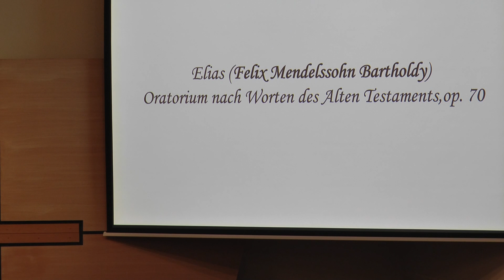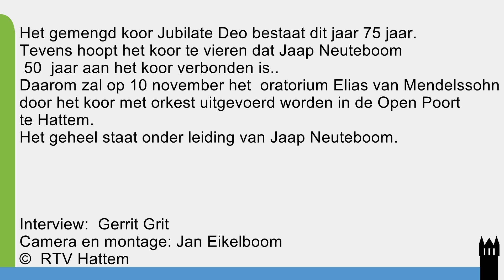Jubilate Deo Hattem